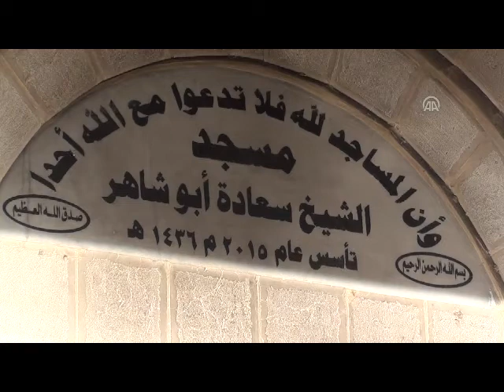Yahudi yerleşimciler, Batı Şeria'da camiyi ateşe verdiler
İşgal altındaki Batı Şeria'da yer alan Nablus kentinde bir caminin Yahudi yerleşimcilerin saldırısına maruz kaldığı bildirildi.